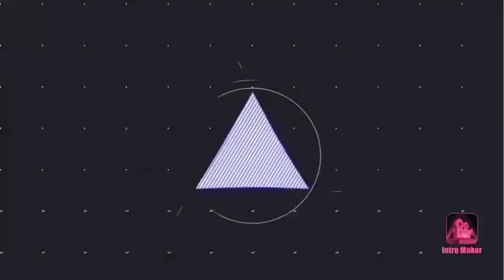Hand Craft by Origami